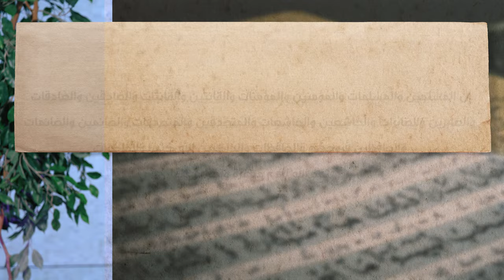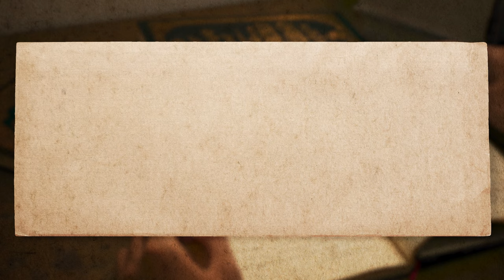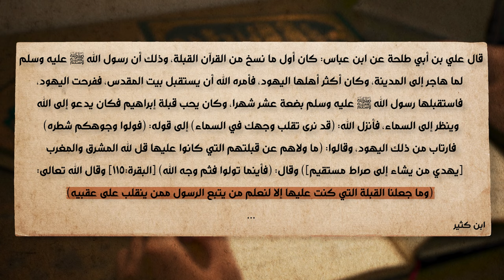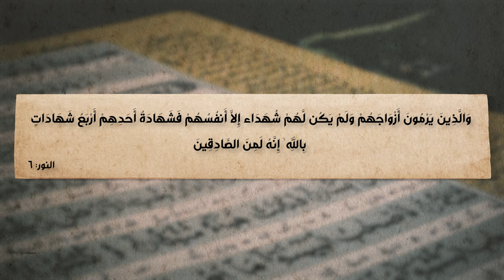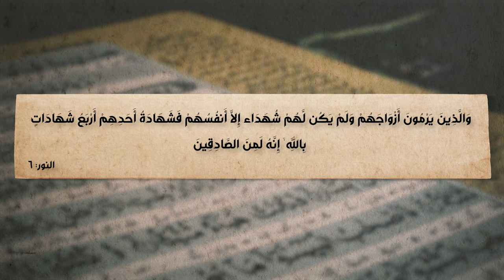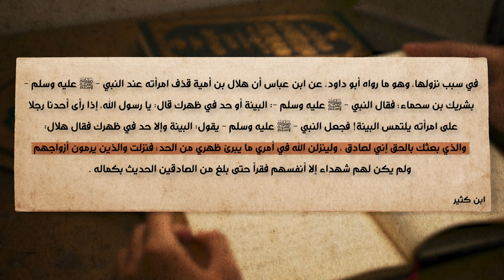برنامج الإسلام تحت المجهر | الحلقة 51 | آيات تحت الطلب